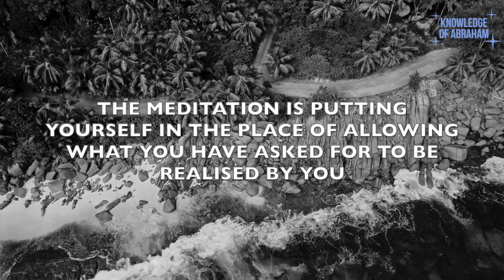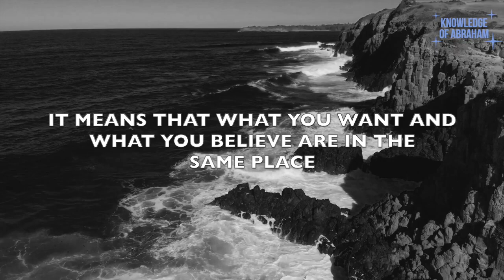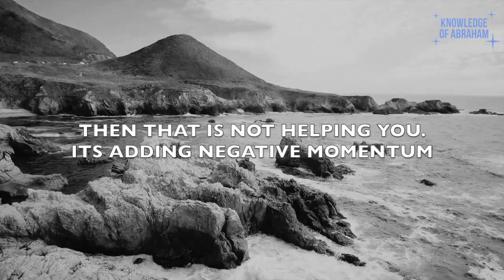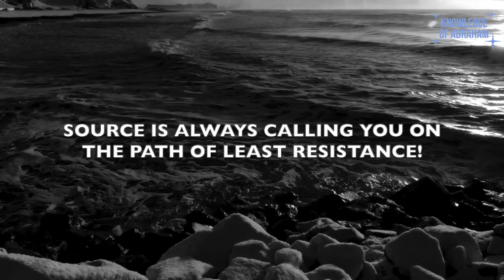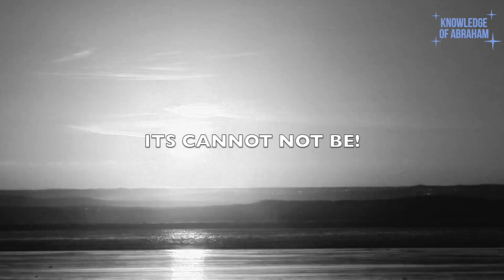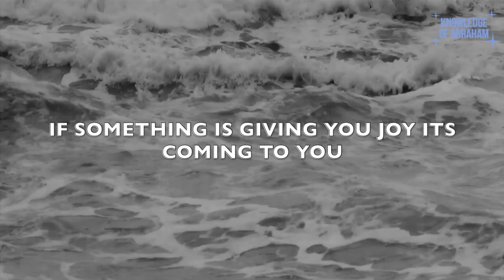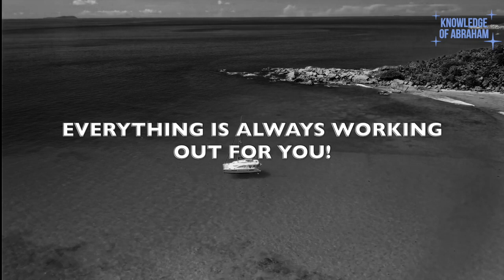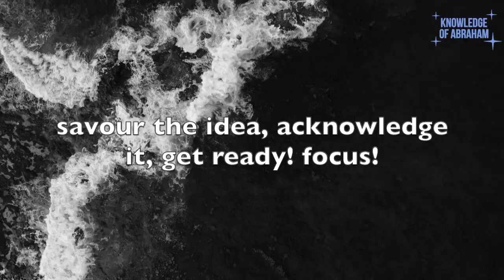How to Manifest ANYTHING That You Want... Step by Step - Abraham Hicks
How do you really manifest anything that you want! Can be it easy? Is it really possible? And is there a step by step process?? Well in this video today Abraham Hicks breaks these law of attraction teachings down for us in the most simply and easy way to understand and we are so excited for you all to experience it too! Have fun, enjoy this unfolding and remember that you are the creator of your reality every time! Love and blessings to you all! x

The material in this video and all Abraham Hicks materials are copyrighted.  To support Abraham Hicks Foundation and Purchase full audio please